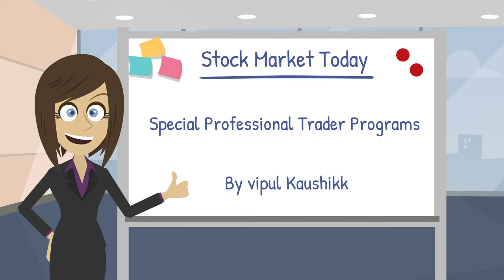Dedicated Stock Market YouTube Channel, Know about BSE/NSE/ Sensex/Nifty/SBI Shares Free Knowledge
क्या आप एक इन्वेस्टर है ya Trader ha ? क्या आप स्टॉक मार्केट में इन्वेस्ट/Trading करते है या करने की सोच रहे है ?
अगर  हां तोह  आपको पता होगा स्टॉक्स  में इन्वेस्ट करना कितना डिफिकल्ट होता है.
लेकिन अब आपको चिंता करने की जरुरत नहीं , आज ही subscribe करिये हमारे you tube चैनल "StockMarketTodayByVipulKaushikk" को  जहा हम आपको सिखाते है , स्मार्ट और प्रॉफिटेबल इन्वेस्टमेंट कैसे करते स्टॉक मार्केट में।
Humara ek matra aise channel hai jaha hum market hours me live sessions karte hai aur market anylysis karte hai, jo aapko kahi nahi milega.
हमने आपके लिए डिज़ाइन किये है special Professional Trader Programs, jo pure India me offline conduct kiye jaate hai. इस लिए आपको यहाँ मिलती है exact भविष्य वाणी stock market के बारे में।
इसके आलावा हमारे चैनल  पर  लाइव sessions भी होते है , जहा आप investment की new टेक्नीक्स सीखेंगे।
Aap hume apne stocks ke bare me bhi puch sakte hai , aur wo bhi live during the market hours.
Sabse sateek sabse pehele, 100% Correct Anylysis.

YOU CAN BOOK YOUR SEAT BY PAYING MINIMUM 5900/- AND BALANCE TO BE PAID 2 DAYS BEFORE THE CLASS.

Bank Details:-

A/c Name:-          FINEDU CONSULTANCY
BRANCH:-             PUNJABI BAGH,DELHI
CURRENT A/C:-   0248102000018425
IFSC:-                    IBKL0000248

FEES:-
FOR MALE:- 15000+18%GST=17700/-
FEMALES:-    11000+18%GST=12980
DIVYANG(PHY. HANDICAPPED)/FORCES(ARMY NAVY AIRFORCE/POLICE:- 11000+18%GST=12980

Selection of Best Intraday Trading Stocks is the most difficult part in trading. A wrong decision can be very painful & costly to the traders &investors. On the other hand, if a intraday trader can identify right stock for the intraday trading then he/she can make huge money from stock markets.

Option Chain is the Free and Most Important Data provided by NSE on its By doing Option Chain Analysis, we can easily find out the positions built by FIIs and Big Investors and Traders in Stock Market in India.  Technical Analysis like Reading Indicators, Moving averages, reading Candlesticks Patterns often mislead and do not give clear direction on the market.  But by reading option chain and doing it correct and accurate analysis, we can Earn Huge Wealth by reading the Trend of the Markets and Its correct reading will help us to trade with the Trend in a correct and most accurate manner.

By doing Secret analysis of Option Chain, we can do all types of Trading, weather it is Intraday Trading or It is Positional or Swing Trading.

Our Option Chain Master Class is Unique and different from any other Technical Analysis tool or indicator.  When people fail to identify the Trend, Option chain gives Clarity of the Trend and gives clear Direction and helps us to pick stocks at their Bottom.